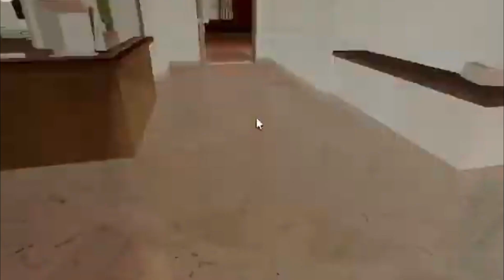TOP 10 ROBLOX GAMES LIKE SWORD ART ONLINE!